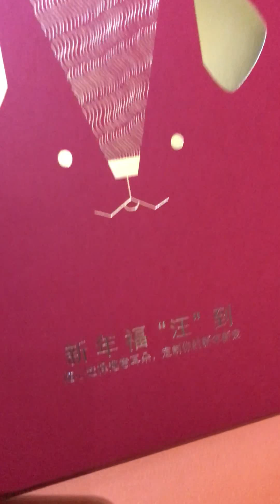[HYC] Hermes Chinese Red Pocket Year of Dog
Year of Dog 2018
Hermes Chinese Red Pockets unboxing :)